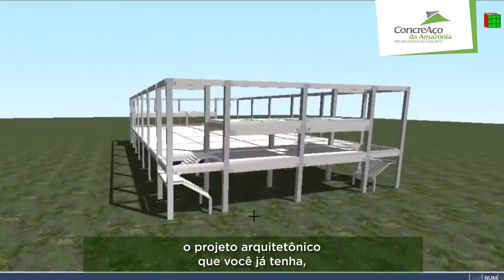ConcreAço da Amazônia - Obras em pré-moldado de concreto (do orçamento ao projeto)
Quer construir com pré-moldados, mas ainda está em dúvida se essa estrutura é adequada para a sua obra? Converse com a nossa equipe, estamos à disposição para analisar o seu projeto, tirar as suas dúvidas e elaborar um orçamento com as especificações que a sua obra exige.😉